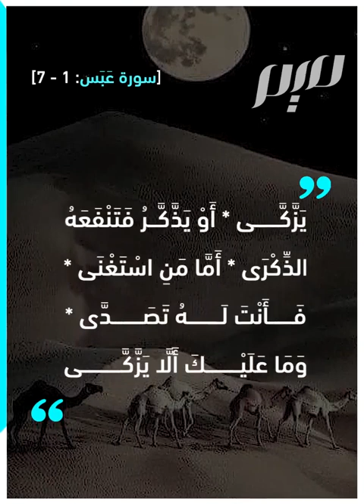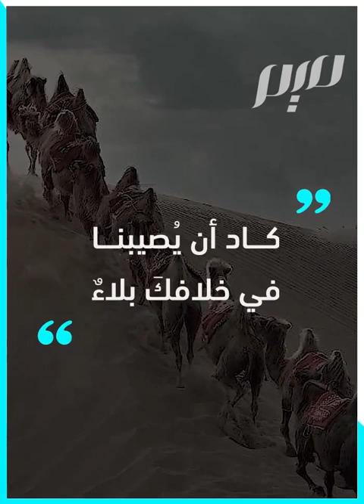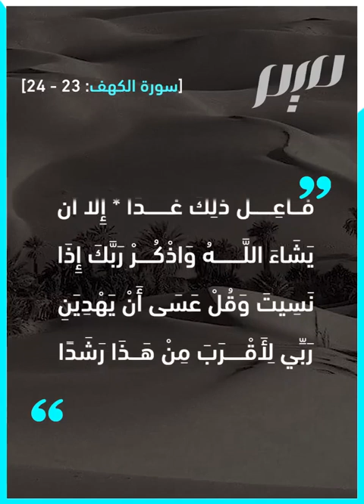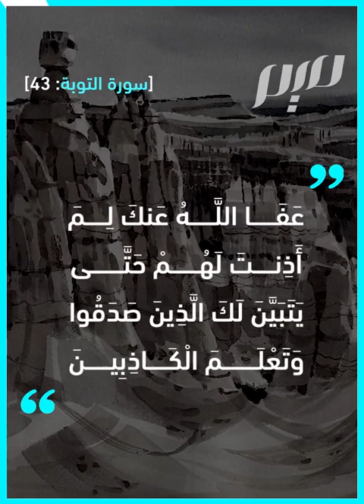فيمَ عاتب الله نبيه ﷺ؟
من حبيب لحبيبه.. عاتب الله نبيه ﷺ، في مواقف بينها القرآن.
تعرف إلى بعضها، مع الآيات الكريمة.